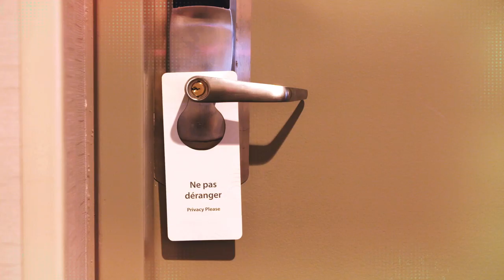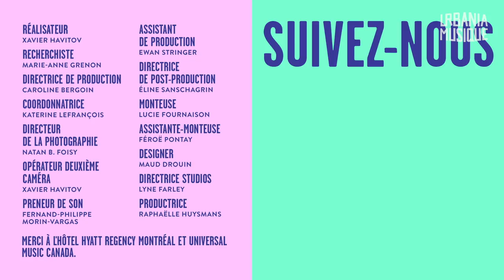Dans un lit avec... Yann Perreau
On a utilisé l'application «36 questions pour tomber en amour» pour interviewer Yann Perreau. A-t-on fini sour le charme de l'auteur-compositeur-interprète? (Spoiler: oui.)